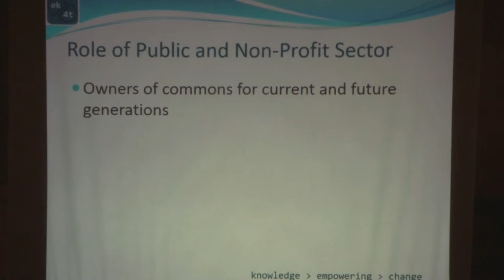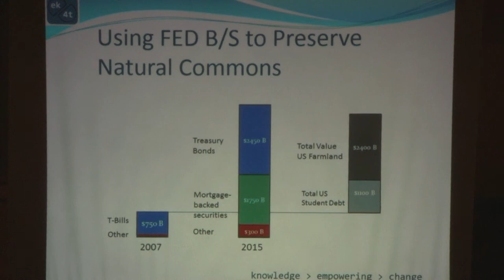The roles of the public and non-profit sectors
The labor of the public and non-profit sector isn’t necessarily a commodity. We can think of these sectors as stewards of the commons—the productive ecosystems (such as farmland) that represent nature’s abundant legacy to everyone, and must be preserved for our descendants. More than fifty percent of farmland will change hands over the next 20 years—will we preserve it for future generations, or will it go to foreign investors? Will it feed the local population, or grow monoculture crops to feed the horses of the global one percent? Between 2007 and now, the Federal Reserve’s balance sheet expanded from $800 billion to $4.5 trillion as it created money out of thin air to buy Treasury bonds and mortgage-backed securities and bail out the speculative schemes of our largest banking institutions. The total expansion is greater than the combined value of farmland and student debt in the U.S. What if the Fed sold part of these assets to buy farmland as it becomes available, and held it in perpetuity for future generations? We could settle all the student debt incurred by young people at the same time. Crazy idea? We are entering crazy times…